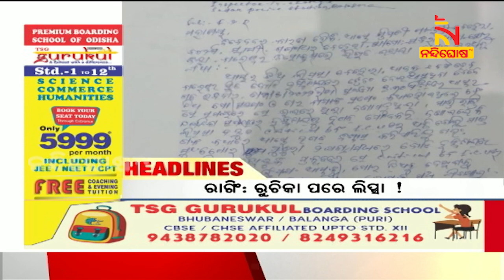Headlines@6PM । 8th July 2022 । NandighoshaTV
* DishTV Channel No: 1367
* Airtel Digital TV Channel No: 611
* TATASky Channel No: 1779
* hathw@y Channel No: 731
* Ortel Channel No: 707
* Videocon d2h Channel No: 840
* SITI Channel No: 17 & 458
* GTPL Channel No: 719
* SUN Direct Channel No: 667
* Asianet Channel No: 219